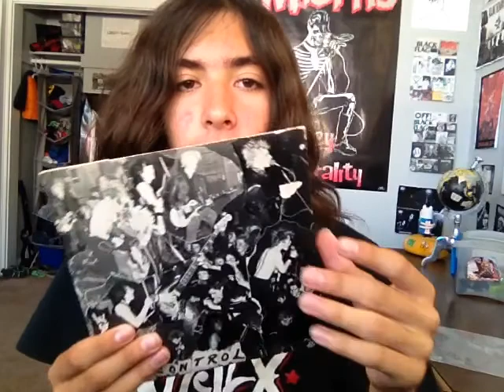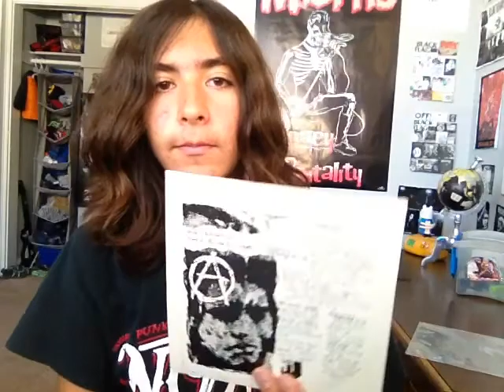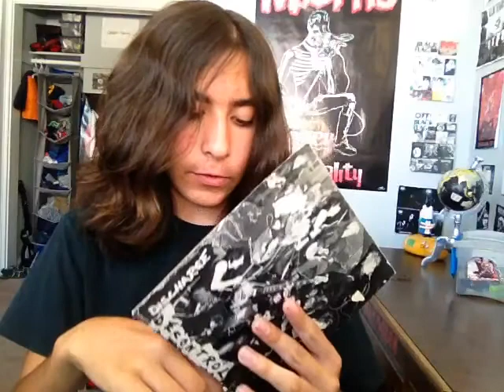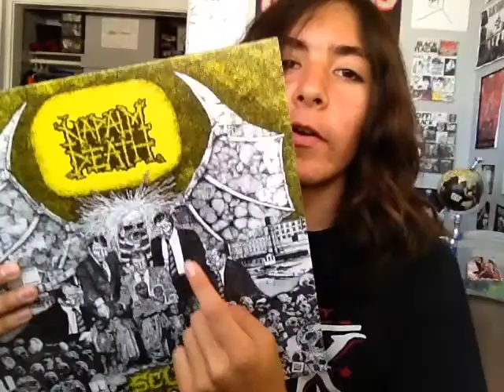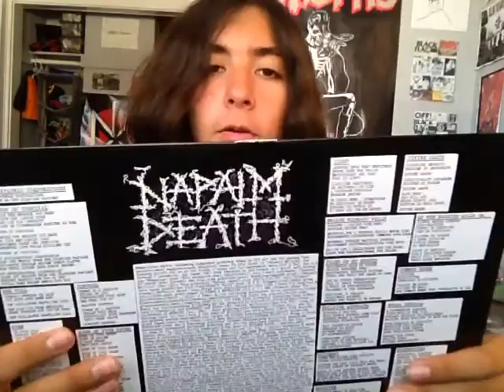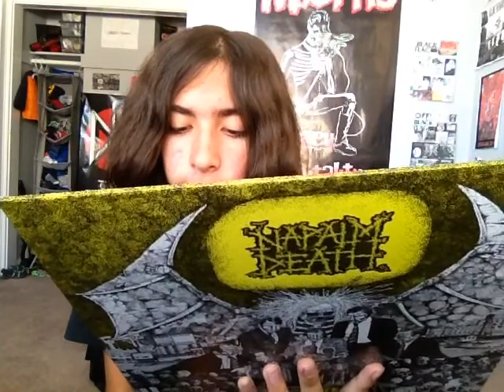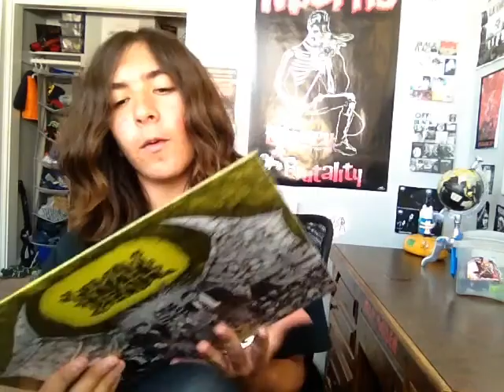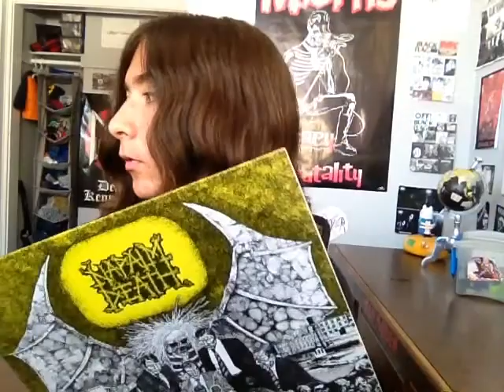VINYL UPDATE + REVIEW: NAPALM DEATH SCUM, DISCHARGE DECONTROL | Julian Gonzalez